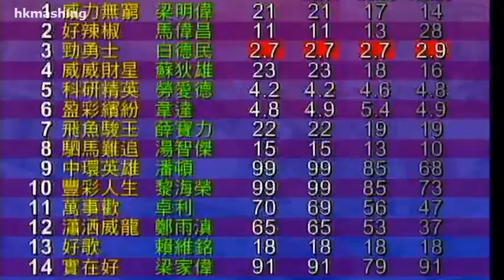2009/10 (366) - Entrapment (盈彩繽紛) - 韋達 (初出即勝)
Jockey : D Whyte (韋達)
Trainer : John Size (蔡約翰)
Owner : Benson Lo Tak Wing (羅德榮)

2010/02/07 - Hong Kong - Sha Tin (366)